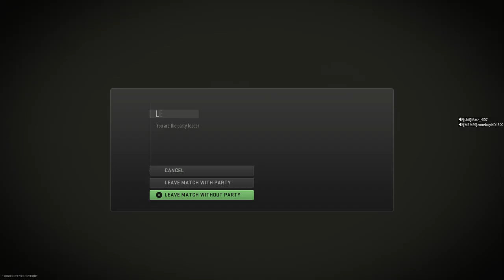Call of Duty®: Modern Warfare II resurgence w zoneboy with the win!!!